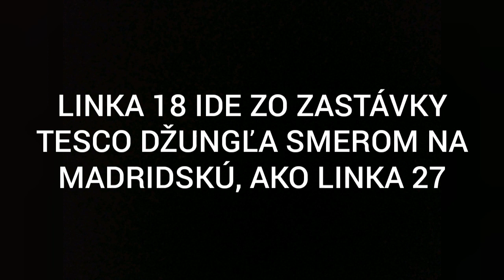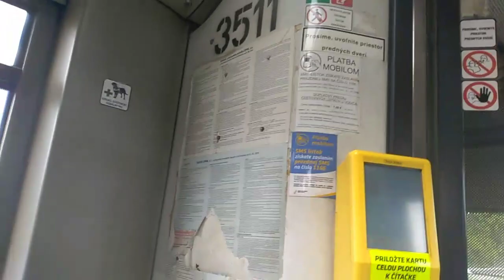Linka 18: Nová Nemocnica-Sídlisko Ťahanovce, Madridská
🚌Linka 18: SOR EBN 11 #6907
🚌Linka 27: Solaris Urbino 15 #3511
🎥Huawei P9 Lite Mini
🚏Nová Nemocnica (6,9,R3,R4,R7,12,17,18,19,36,55,N2)
🚏Amfiteáter (6,9,R3,R4,R7,12,18,19,22,55,N2)
🚏Obchodná Akadémia (18,19,55)
🚏Botanická Záhrada (7,R4,12,18,19,55,N2)
🚏Okresný Úrad (2,4,9,R3,12,14,18,55,N2)
🚏Mier (12,14,16,18,22,25,27,29,36,55,71,72,N2,N5)
🚏Pri Hati (na znamenie) (18,22,25,27,30,36,55,71,72,N5)
🚏Tesco, Džungľa (18,22,25,27,36,55,71,72,N5)
🚏Sofijská (10,18,27,36,51,54,N1,RA5)
🚏Belehradská (10,18,27,36,51,54,N1,RA5)
🚏Hanojská (10,18,27,36,51,54,N1,RA5)
🚏Berlínska (10,18,27,36,51,54,N1,RA5)
🚏Bruselská (10,18,27,36,51,54,N1,RA5)
🚏Bruselská (Americká Trieda) (10,18,25,27,36,54,56,N1,RA5,RA8)
🚏Aténska (10,18,25,27,36,54,56,N1,RA5,RA8)
🚏Madridská (konečná zastávka) (10,18,25,27,36,54,56,N1,RA5,RA8)

40✔️
50✔️
60✔️
65❌
100❌😮
Budem rád, ak zdieľate môj kanál ďalším, ktorí majú radi MHD. Košice MHD.